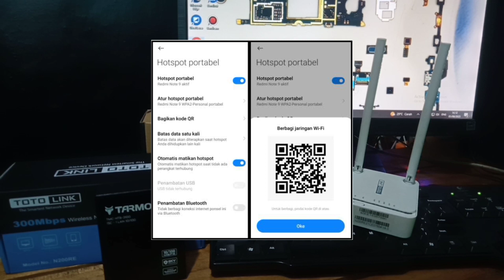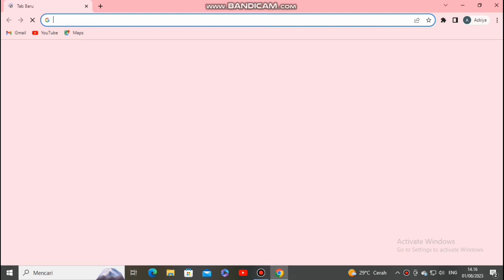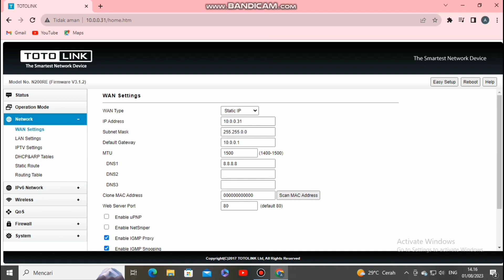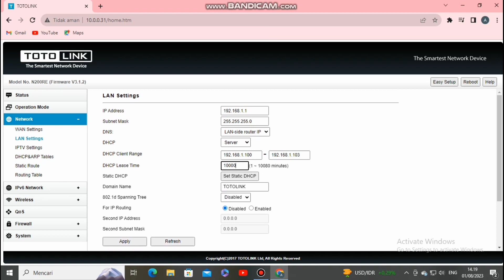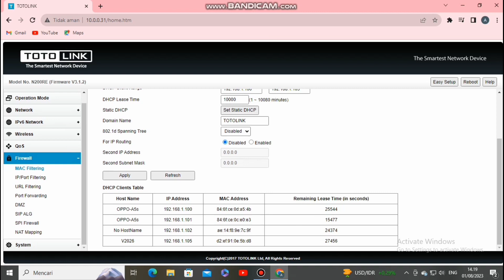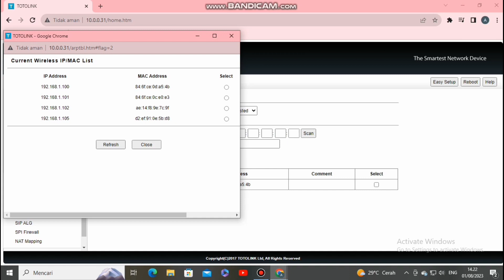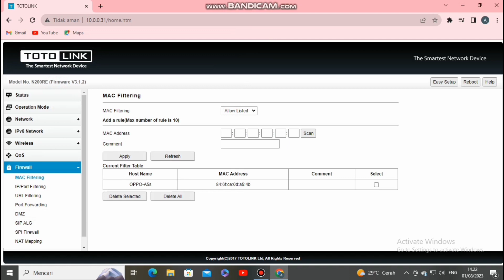Tips mengatasi scan barcode wifi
Di video kali ini saya akan berbagi tips tentang bagaimana cara mengatasi scan barcode pada wifi yang ada di rumah kita.Sebagi bahan peakteknya saya menggunakan router TOTOLINK N200RE.Untuk lebih jelas silahkan simak videonya sampai selesai